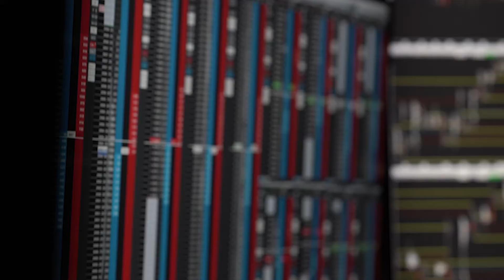BSc Mathematics with Finance and Economics at City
Hear from current students and academics about our Mathematics with Finance and Economics programme, taught in The School of Science and Technology.